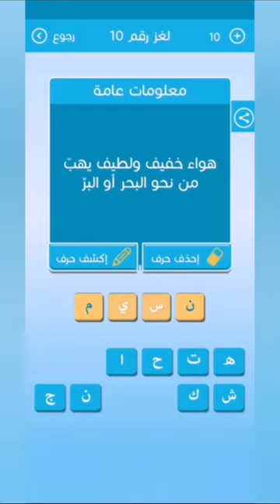هواء خفيف ولطيف يهب من نحو البحر او البر - رشفة لغز 10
هواء خفيف ولطيف يهب من نحو البحر او البر